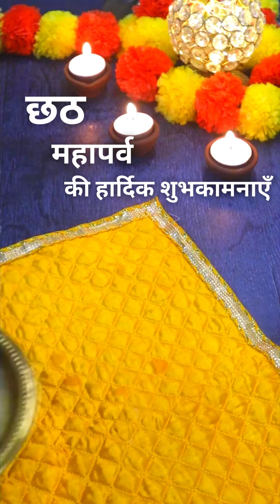छठ पूजा का प्रसाद | Thekua Recipe | आप भी बनाइए आसान तरीक़े से Thekua | U.P. Bihar Festival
Ingredients
Wheat Flour  -
jaggery
Cardamom powder
Fennel seeds
Dry fruits